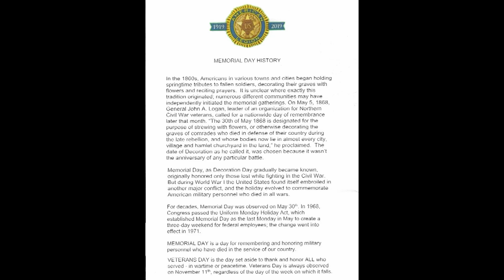New Hampshire State Veterans Cemetery - Memorial Day 2023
Memorial Day Observance at the New Hampshire State Veterans Cemetery in Boscawen, New Hampshire